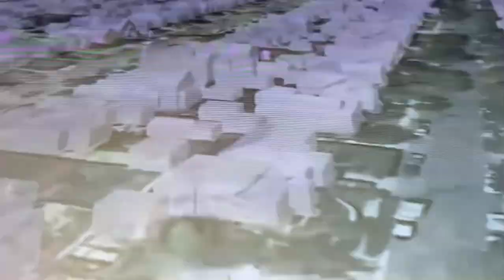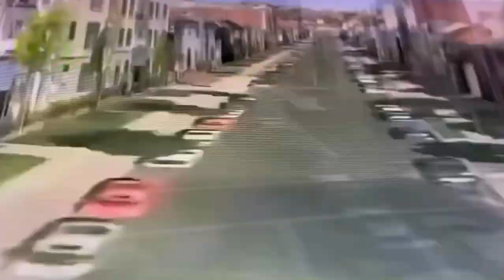THE WHO ~~ Baba O’Riley 💥💥💥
Rock classic written by Pete Townsend and vocals by Roger Daltrey. The song was released in November 1971 …. Thank you so much for listening  🥰 xx